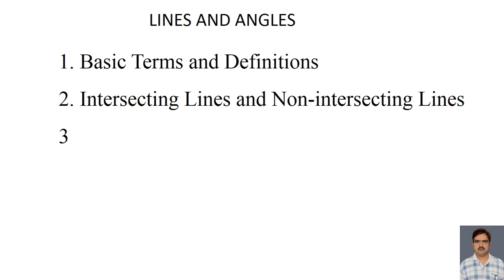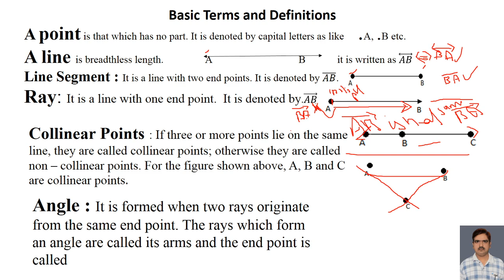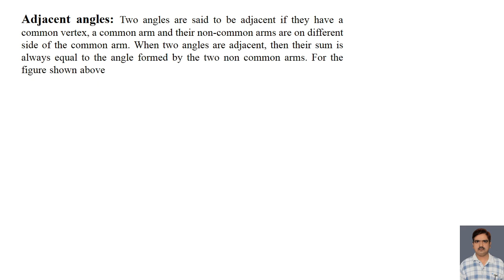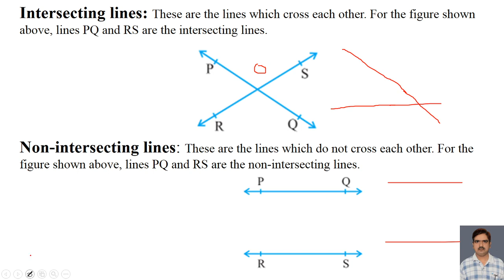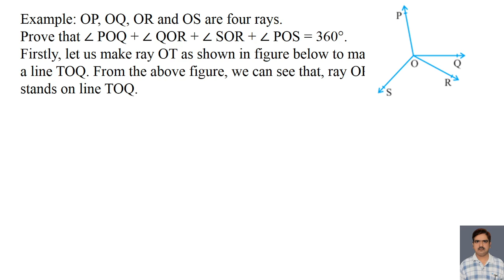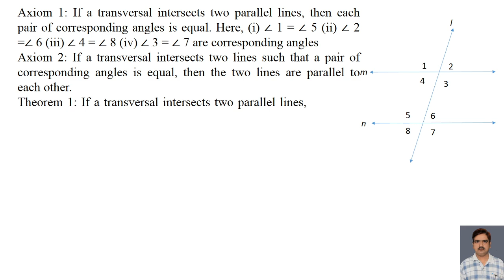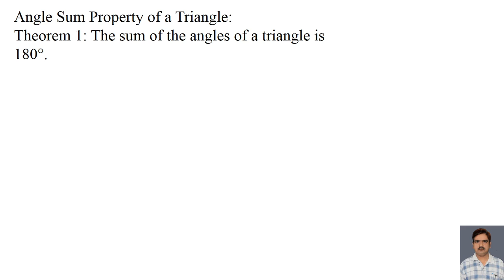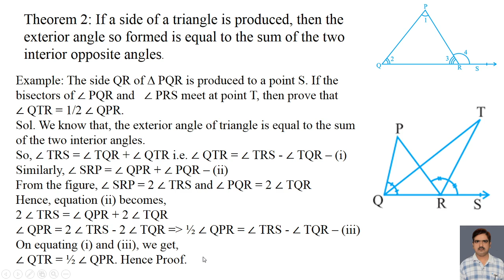Lines And Angles Class 9 Part 1 1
this video concept of lines and angles class 9 ppt